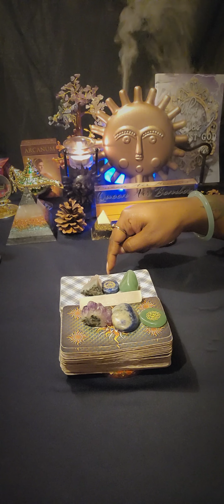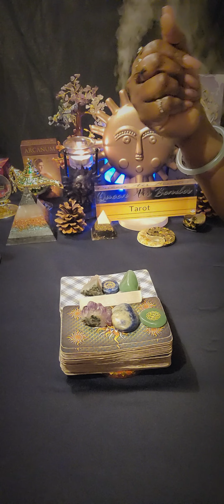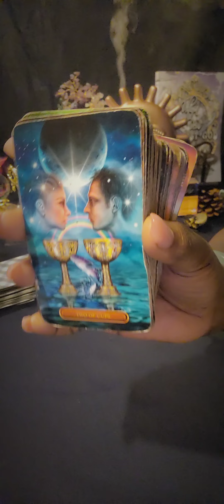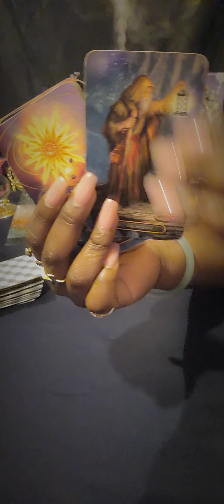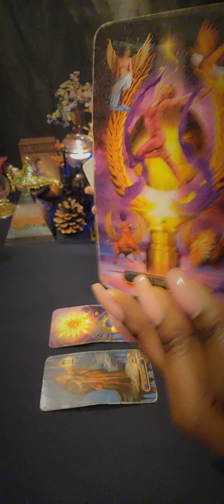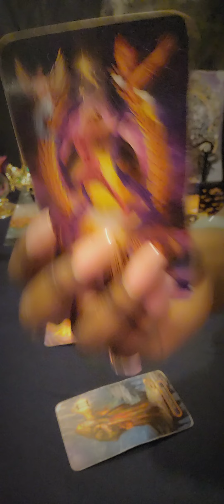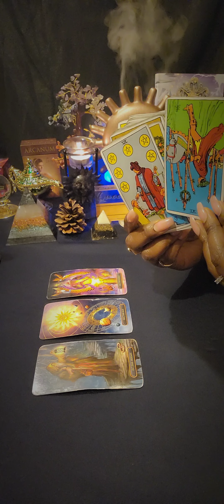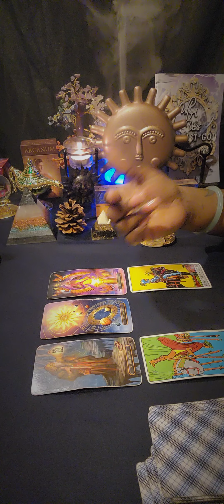♌️LEO You've Cracked The Code ✨️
LEO General Weekly Reading

🧿 FOR PERSONAL READINGS: